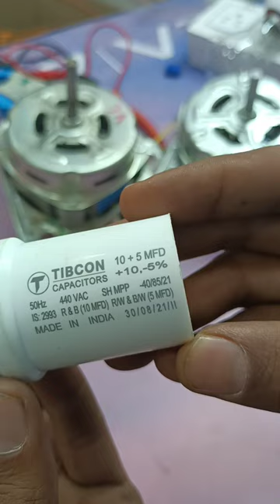सेमी ऑटोमॅटिक वॉशिंग मशीन कॅपॅसिटर वायरिंग स्पिन मोटर, वाश मोटर.Washing machine capacitor connection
सेमी ऑटोमॅटिक वॉशिंग मशीन कॅपॅसिटर वायरिंग स्पिन मोटर, वाश मोटर.
                        नमस्कार मित्रांनो या वीडियो मध्ये आपल्याला सेमी ऑटोमॅटिक वॉशिंग मशीन चे जे कॅपॅसिटर असते,  चार वायरचे त्याबद्दल संपूर्ण माहिती दिलेली आहे. स्पिन मोटर आणि वॉश मोटर यांना कशाप्रकारे कॅपॅसिटर जोडणी केली जाते यांची संपूर्ण माहिती या व्हिडिओतून तुमच्यापर्यंत पोहोचवण्याचा प्रयत्न मी करत आहे.